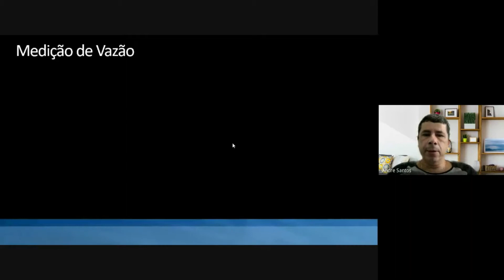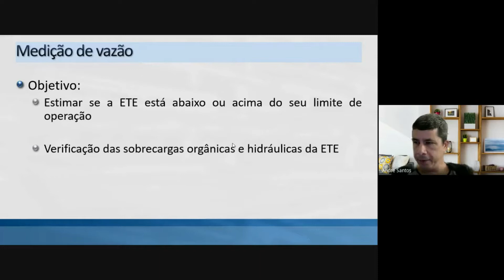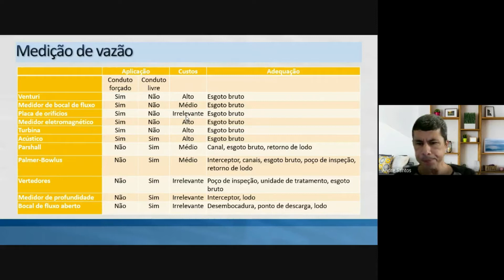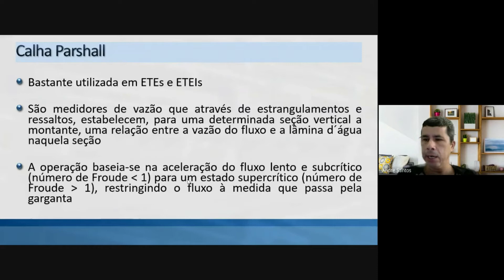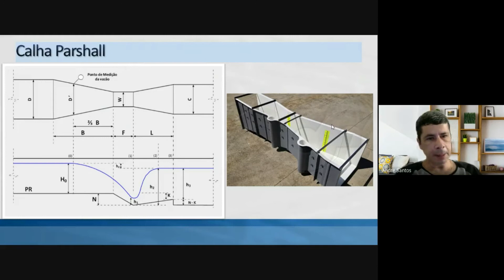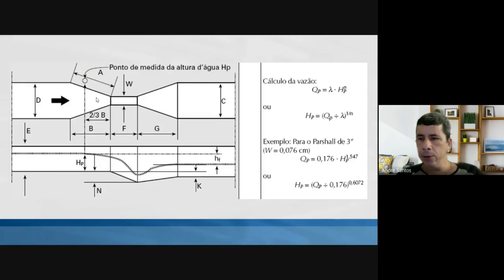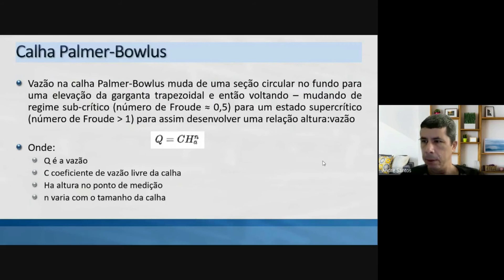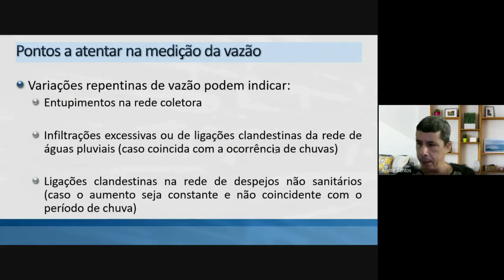Tratamento Preliminar de Esgotos com André Bezerra_Parte 4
Tratamento Preliminar de Esgotos_Parte 4